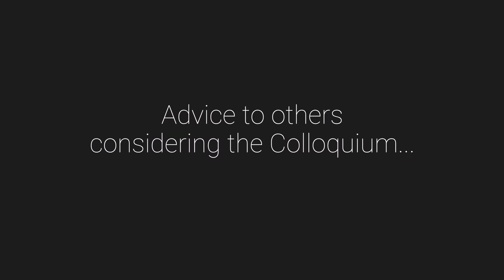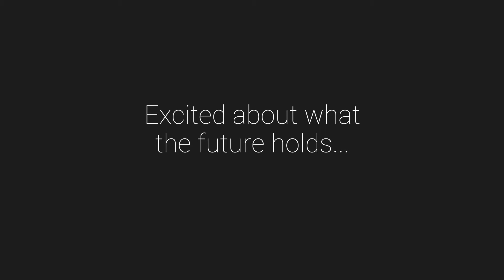Angela Hunt - General Manager Community Services (Interim), Ararat Rural City Council VIC